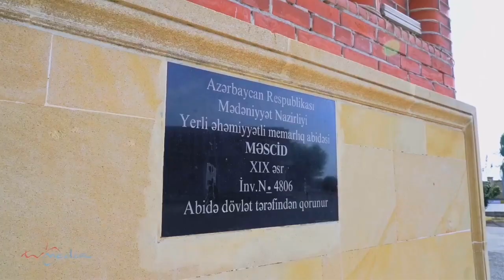Gareth emry feat Christina novelli - Save me (John O'Callaghan Remix)(Lenkaran city ❤️ 🇦🇿❤️)